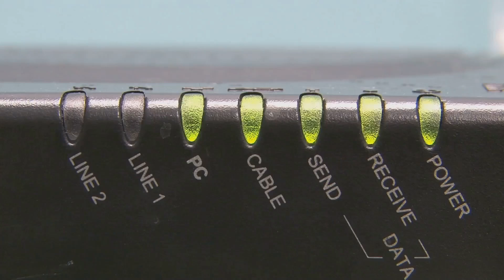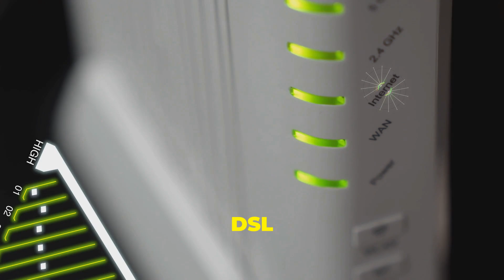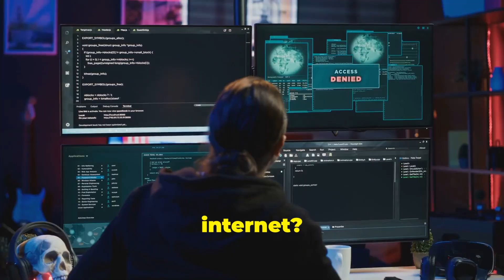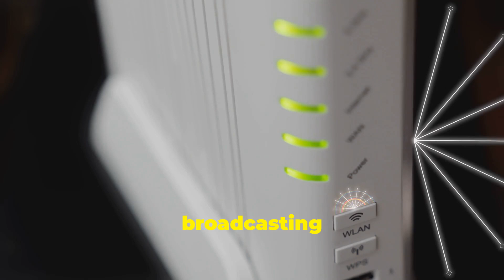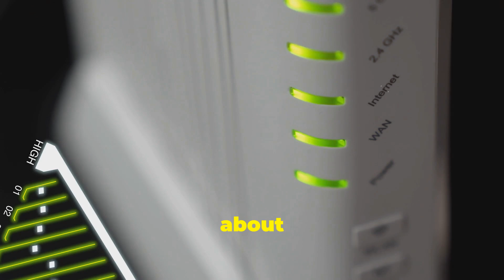Your CenturyLink Modem Lights: Troubleshooting Made Easy!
Understanding Your CenturyLink Modem Lights: Troubleshooting Made Easy!

OUTLINE:

00:00:00 It's Like Morse Code, But Easier!
00:00:44 Your Modem's Lifeline
00:01:24 Syncing with the Digital World
00:02:14 Are You Actually Online?
00:02:55 Spreading the Digital Joy
00:03:44 Lights Gone Wrong?